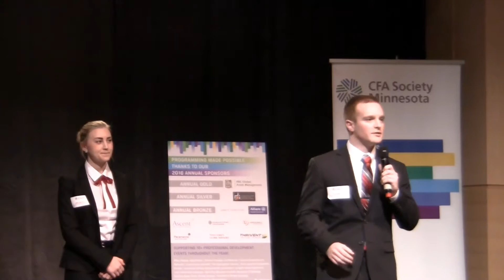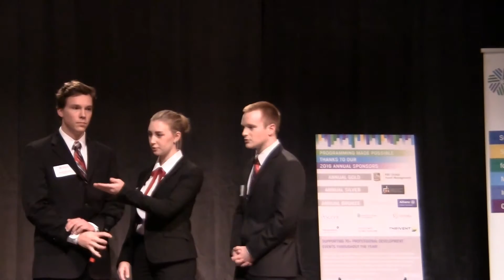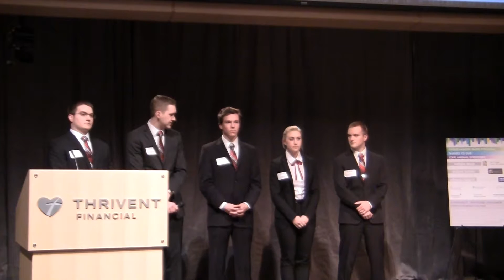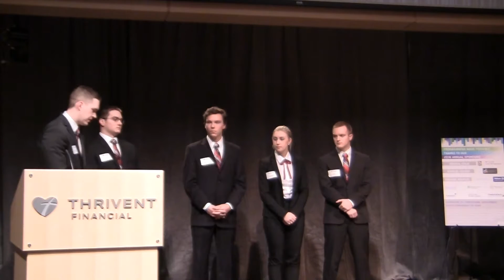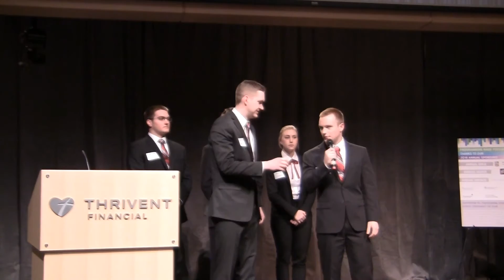2016 CFAMN Research Challenge Duluth1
Presentation by team 1 from University of Minnesota-Duluth on February 25, 2016 at Thrivent Auditorium, Minneapolis, MN